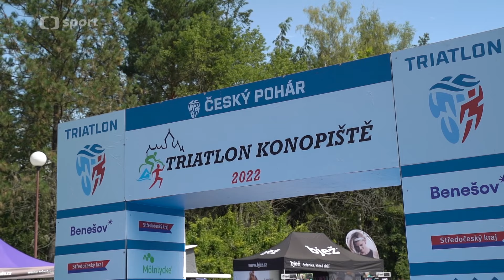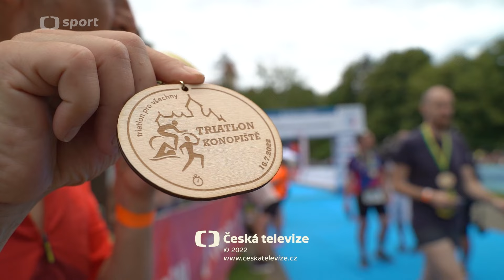Triatlon Konopiště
Triatlon Konopiště je opět mezi akcemi, které podporuje projekt Tipsport Sportuj s námi. Hlavní myšlenkou letošního ročníku bylo to, aby si každý závodník pořádně užil celou trať. Možná i proto jsme mohli vidět tolik úsměvů na tváři všech, kteří závod dokončili.
Podívejte se na celou reportáž, která vám dodá chuť si vyzkoušet triatlon třeba i ve vašem okolí.